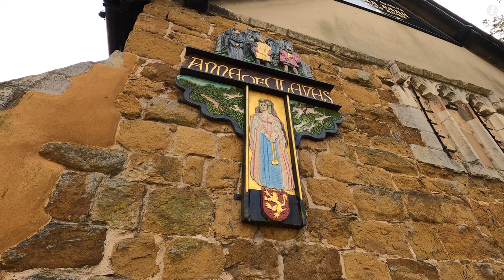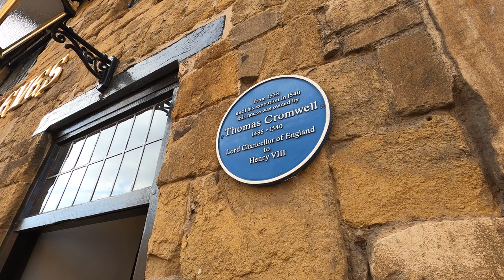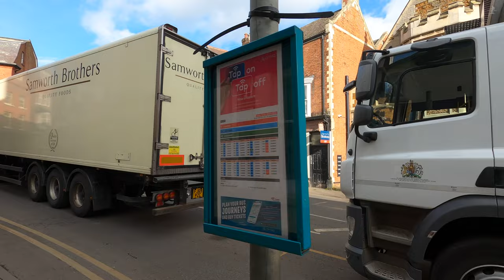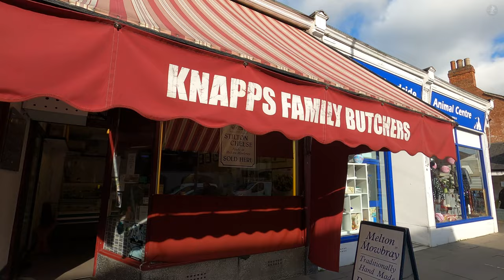Exploring Melton Mowbray | Home of the Pork Pie | Let's Walk!